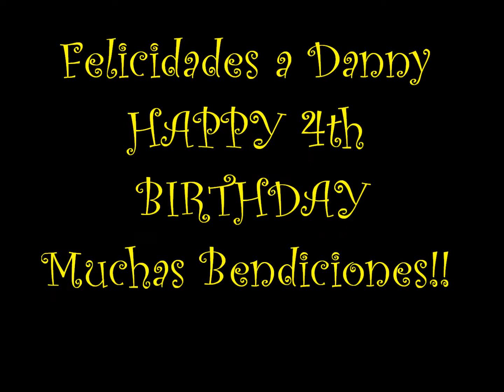Danny's Harlem Shake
Happy 4th Birthday Danny!!!